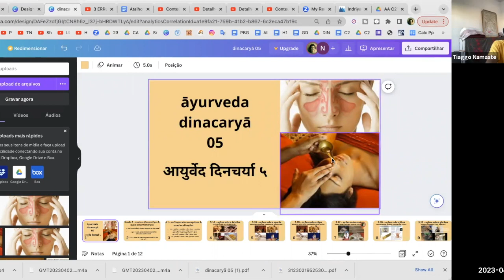nasya supremo método de tratamento cabeça & pescoço (urdvaṅga) | curso dinacharyA Ayurveda avançado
S5/36 – quais são os jñanendrīyas & quais são os karmendriyas